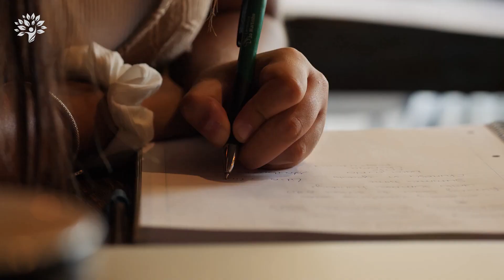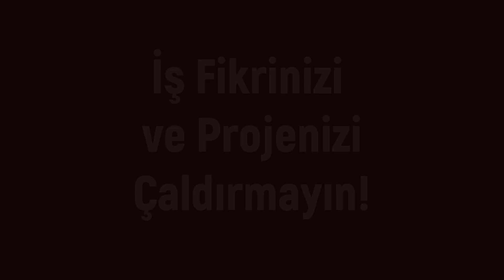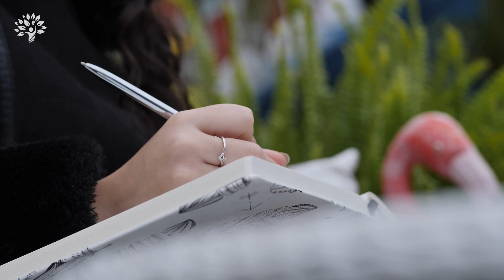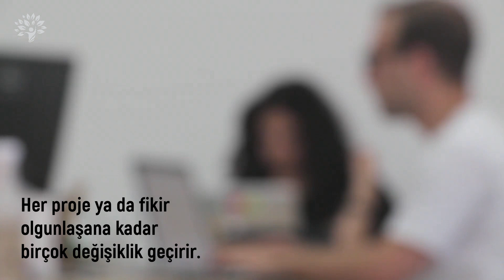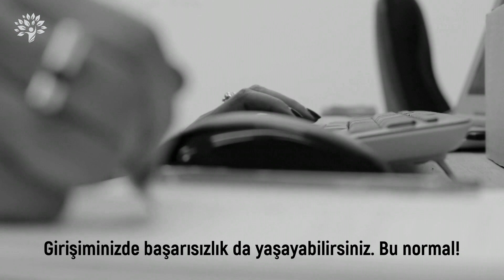İnsanlara Hedeflerinden Asla Bahsetme!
Yapacağınız bir projeyi, kotarmak üzere yola çıktığınız bir işi, planlarınızı çok açık etmemeniz, kimseyle paylaşmamanız gerektiğini söyleyenler olmuştur mutlaka. Bunun sebebini geleneksel olarak nazara bağlayanlar çoktur. Fakat işin esası daha çetrefilli… Çok sayıda araştırma, insanların planlarını, projelerini yapacağı işleri yazıya dökmesinde büyük yararlar olduğunu gösteriyor. Uzmanlar, yazılı hale getirilen fikirlere aşinalık oranının arttığını, bunun da başarıyı direkt olarak etkilediğini söylüyor.

Bazı insanlar hedeflerini, planlarını, projelerini yazılı hale getirmektense etrafındakilere anlatmayı tercih ediyor. Uzmanlar bunun belirli durumlarda bazı insanları motive edebildiğini ancak yine de yazılı hale getirmenin daha işe yarar bir şey olduğunu söylüyor. Bunun sadece insanların kem gözleriyle ilgisi yok elbette. Daha başka sebepleri de var. Şimdi bunlara sırasıyla göz atalım.